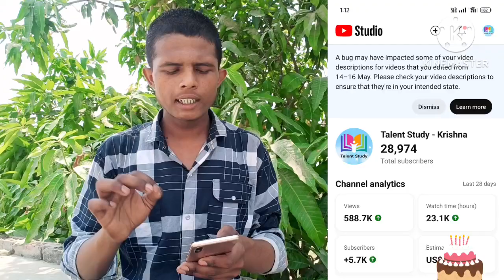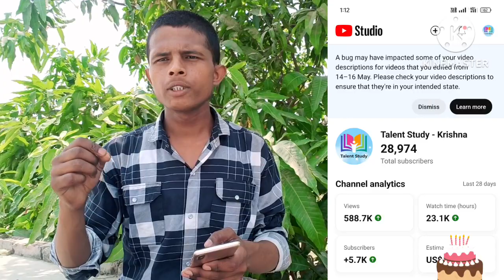A bug may have impacted some of your video descriptions for videos that you edited from 14-16 May.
This Is A Bug On Yt Studio. I Teach You How To Solve This Problem.

Support Me!